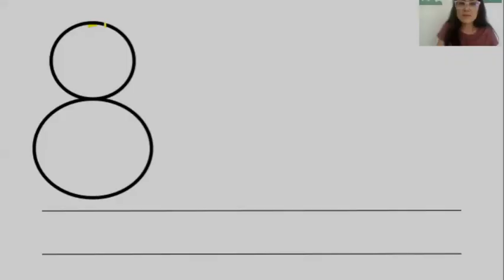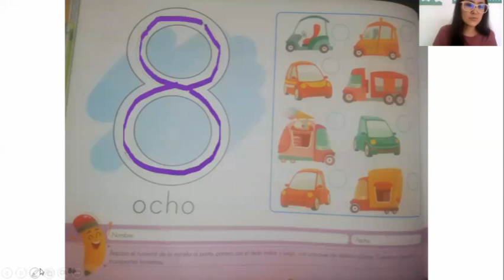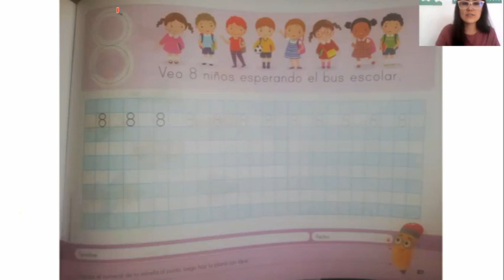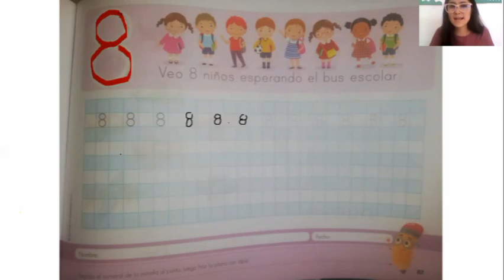Numero 8 kinder